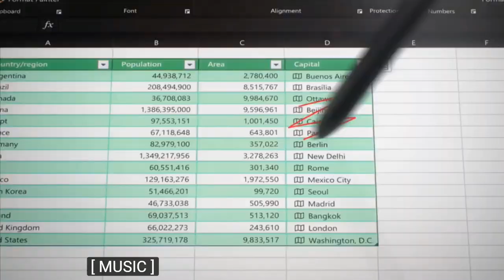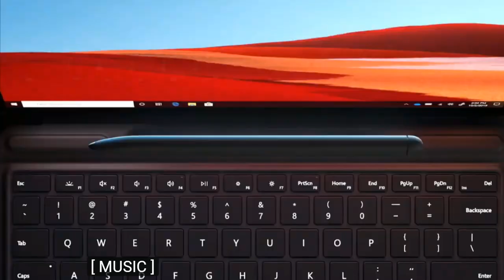MICROSOFT SURFACE PRO X!!